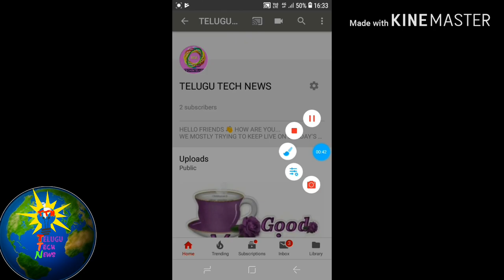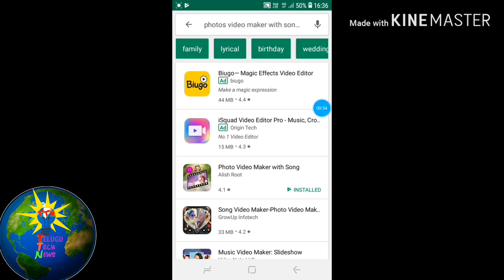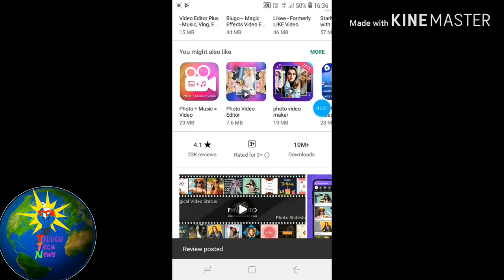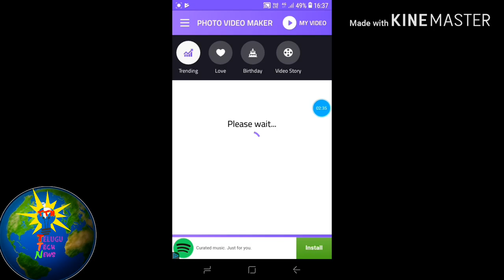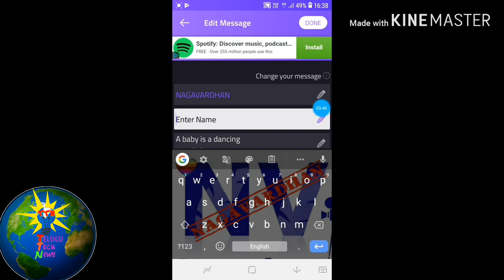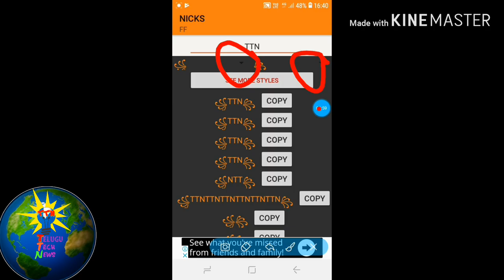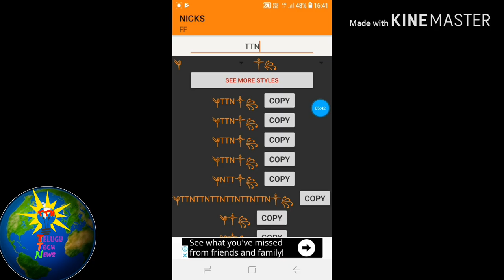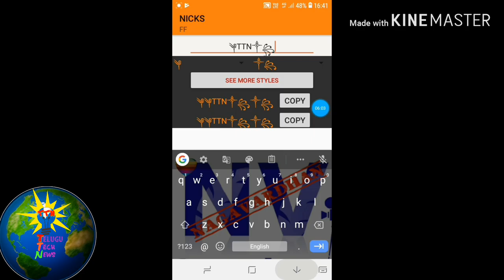TTN 2 AMAZING USEFUL APPS FOR YOU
Hi friends 👋 welcome to TTN TELUGU TECH NAGAVARDHAN CHANNEL WE CHANGED THE CHANNEL NAME BECAUSE OF YOUTUBE. WE WILL BRING MORE UPDATES FOR YOU SO, LET'S GO SUSBCRIBE.
APPS/PHONES
TRICKS&TIPS IN APPS AND PHONE.
GAMES+SHOPPING.
USEFUL UPDATES.